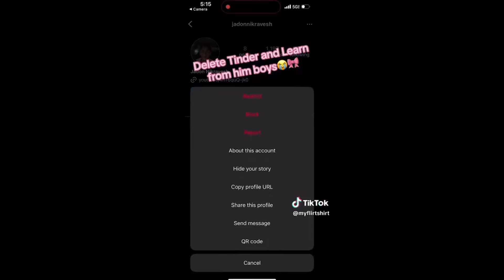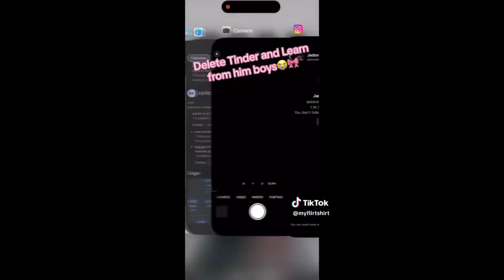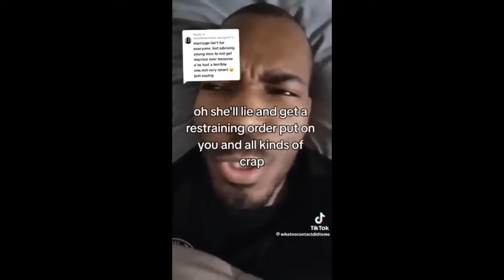Woman Celebrates DIVORCE & INSTANTLY REGRETS IT!